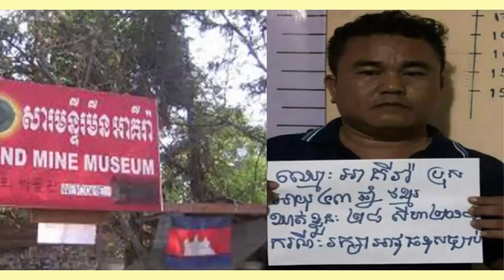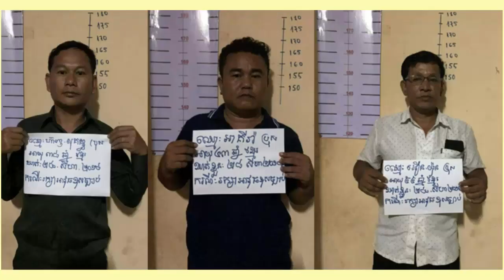តុលាការ​ឃុំ​ខ្លួន​​​​លោក អាគីរ៉ាដែលល្បី​រឿង​ដោះមីន​នៅ​កម្ពុជា, យន វុទ្ធី ធ្វើខួបកំណើតតែសុំលាក់អាយុ